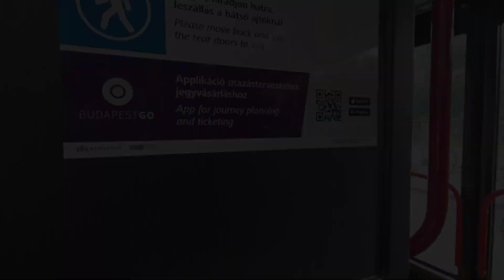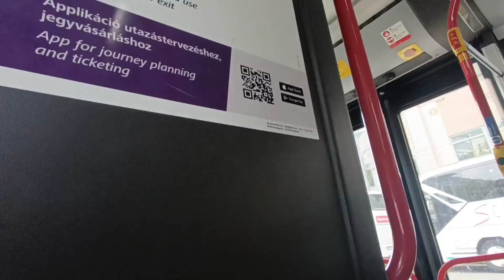45 Perces BKK Kihívás (#3) | Sikerülhet 45 percen belül utazni a BKK tömegközlekedési eszközein?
A -mostmár- sorozat előző része már több, mint egy éve volt, és az Egy Órás BKK Kihívás második része (majdnem) 18 000 megtekintéssel a legnépszerűbb videóm is lett.
A héten pénteken, 18:30-tól jön a következő lépés, vagyis már csak 45 percem, azaz háromnegyed órám lesz a BKK tömegközlekedési eszközeivel utazni, vagyis Buszozni, Villamosozni, Trolizni, Metrózni, és HÉV-ezni!
 Vajon sikerülhet? 👀